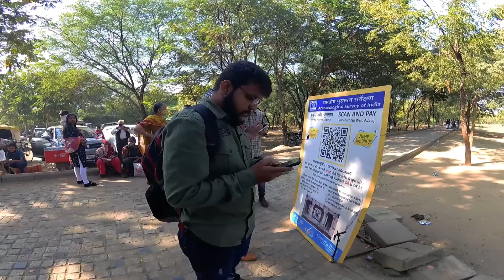Adalaj Ni Vav | Adalaj ki Vav | Feb2021 | CupidVlog | Ahmedabad Vlog | Gandhinagar Vlog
hello friends aaj k video me humlog ahmedabad k adalaj ni vav ko visit kiya hai to video jarur dekhana agar video pasand aaye to like share and subscribe karna na bhule.

!!! Happy Vlogging !!!